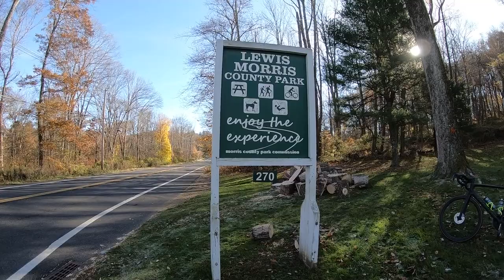Living in New Jersey | Morristown Pros and Cons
Morristown New Jersey Pros and Cons | New Jersey

If living in New Jersey is an option that you are considering, you are in the right place! I was born and raised in this state and love to explore the some of the best places to live so I can share with you! I will showcase everything from Hoboken, Morristown, Princeton to The Jersey Shore, and everything in between.

I work with clients from all over the world that are moving here, and I ABSOLUTELY LOVE IT! I would love a chance to help you call the Jersey home.

Kevin Saum
Sales Associate
Sikora Group Brokered by eXp